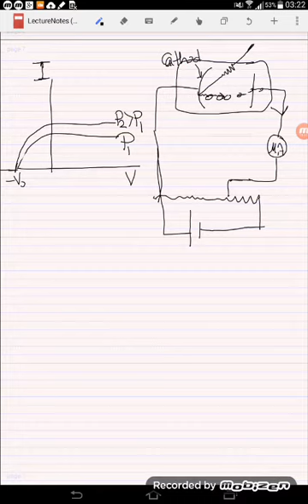ModernPhysics Lecture2 PhotoElectricEffect